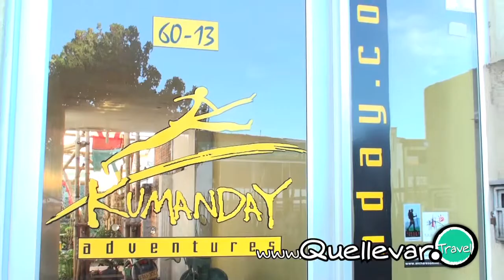Kumanday si va al nevado del ruiz.mov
Kumanday, el gran cacique de cabellera blanca, el anciano que nos cuida desde lo alto de la montaña, Nevado del Ruiz en Manizales.